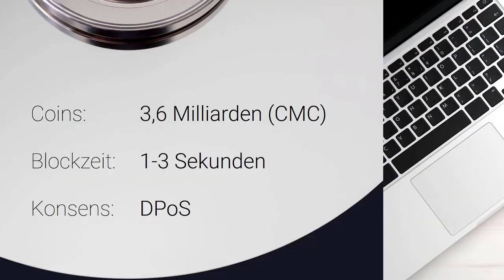Was ist Bitshares? (BTS) ⏳ In 60 Sekunden - Vlogchain - Video. Blockchain. News.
Was ist Bitshares? (BTS) ⏳ In 60 Sekunden

Bitcoin: 1AYn9igqr5pfqce4Qde7phJfUdwV8qe9VY
Ether: 0x4c20b7561f2E706232d16cb5a231a9d73c18f905
Litecoin: LgpR1SznHZGyZyHqQoFzudnSZK3VvniWMH
Dash: Xt7emqXcDxVhFS2ry2VqRjUYdsJqSGUqFZ

📖 Buchempfehlungen
Bitcoin, Blockchain und Kryptoassets: Eine umfassende Einführung
Ethereum: Blockchains, Digital Assets, Smart Contracts, DAOs
Future Crimes

Mein Equipment

🎥 Meine Hauptkamera

🎤 Mein Mikrofon

🎚 Mein Audiointerface

🎧 Meine Kopfhörer

💡 Mein Kameralicht

🖊 Mein Zeichentablett

Mehr Crypto:

🔑 Hardware Wallet
Ledger Nano S (Bitcoin+Ethereum Hardware Wallet)